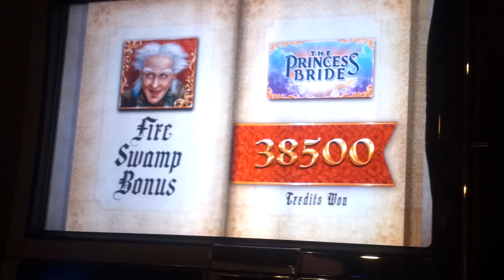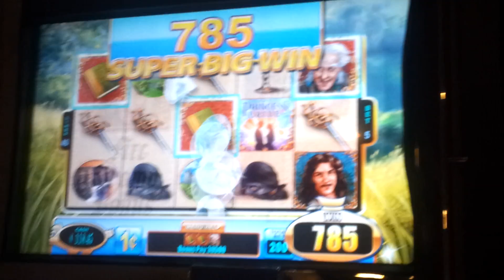Fire Swamp Bonus - $2 bet Big Win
Slot machine fire swamp bonus big win.  Me and my brother did some good picking again.